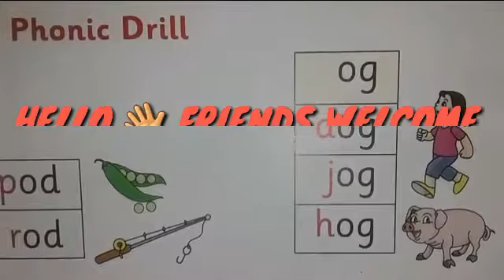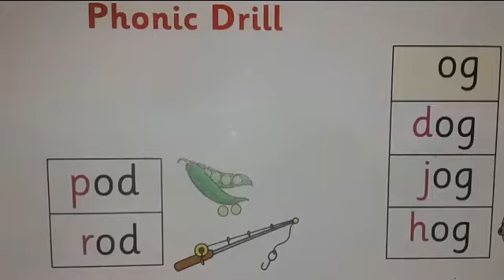PHONIC DRILL LESSON-8||PHONOFUN BOOK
HELLO 👋 FRIENDS WELCOME TO LET'S STUDY
PLEASE COMMENT 👇 WHICH VIDEO YOU WANT TO WATCH FRIENDS